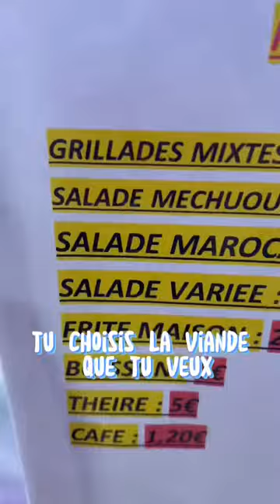GRILLADE MAROCAINE 🇲🇦 45 route de provins ORMESSON